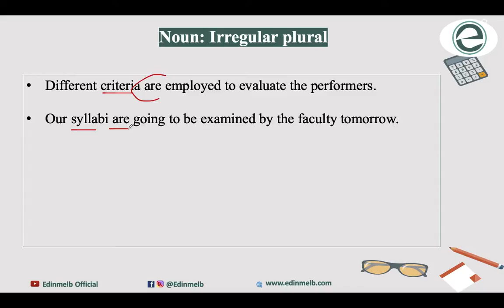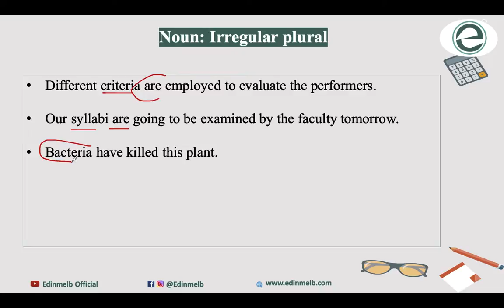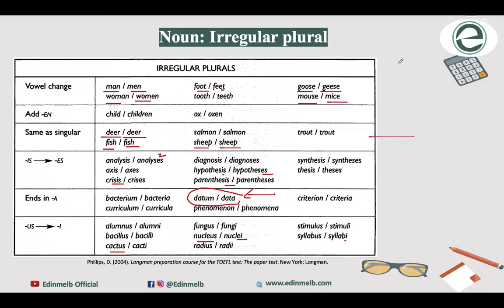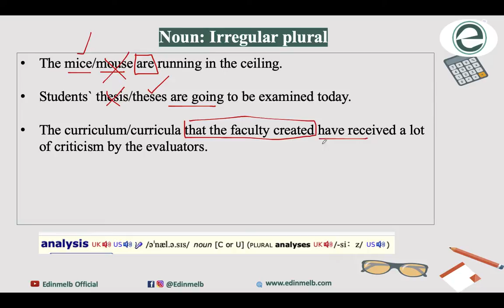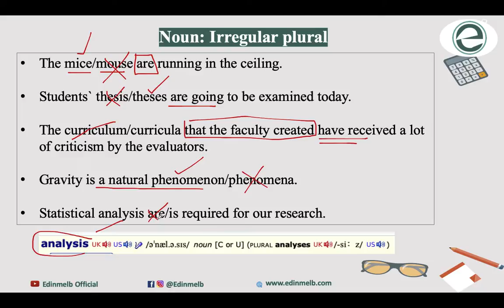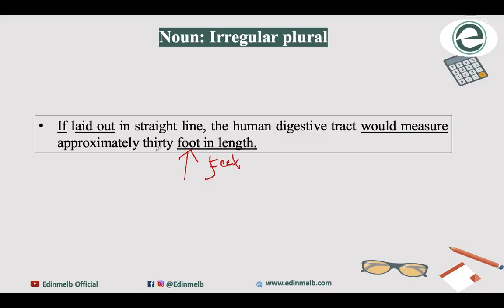M41: Irregular plural nouns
Dalam bahasa Inggris ada beberapa kata benda (noun) yang bentuk plural nya tidak seperi noun umumnya.
Noun umumnya berbentuk jamak, hanya dengan ditambahkan `es` atau `s`, tapi ada beberapa Noun yang tidak mengikuti aturan regular ini.
Contoh yang umu didapatkan: child (tunggal) menjadi children (jamak), mouse (tunggal) menjadi mice (jamak), foot/tooth (tunggal) menjadi feet/teeth (jamak).
Contoh lainnya:
Different criteria are employed to evaluate the performers.

Our syllabi are going to be examined by the faculty tomorrow.

Bacteria have killed this plant.

Two fish have been eaten by the cat.

Our alumni are now ready to discuss their experience to the newly admitted students.